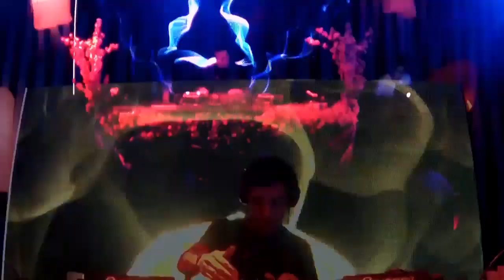Mariano Mellino Live at Picnic Electronic Music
Edit by John Cosani